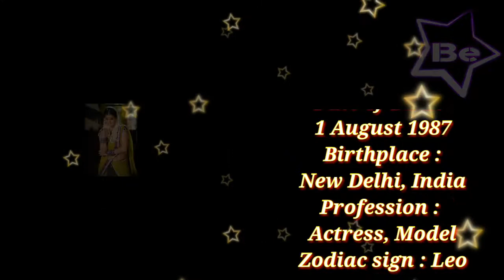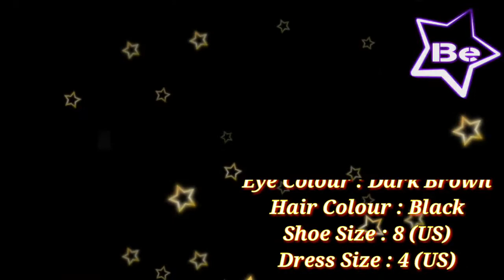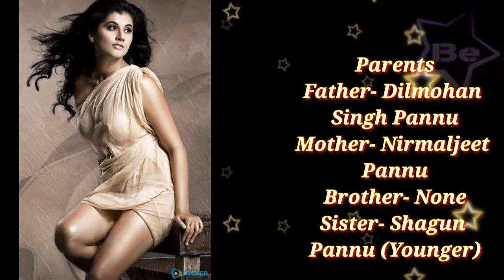Taapsee Pannu Age, Height, Boyfriend, Husband, Family, Biography & More